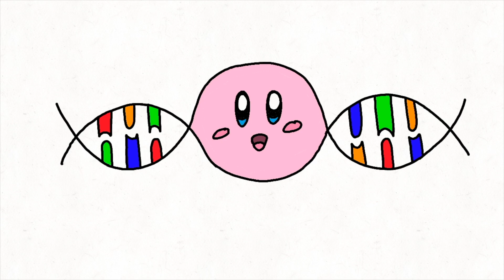The Science Of Kirby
This video was supposed to be a small video to give me a break after last week's video but then I woke up in a daze having drawn hundreds of different Kirbys. So here we are, also I am technically a qualified science teacher so I almost know what I'm talking about.

Things mentioned in this video:

Kirby
Kirby and the forgotten land
Nintendo Switch
Mario
biology
DNA
Horizontal gene transfer
Carotenoids
Mitochondria
Mutations
Symbiotic Relationships
Parasitic Relationships